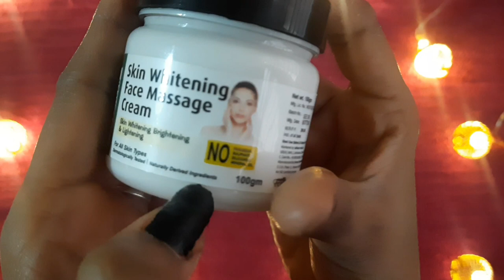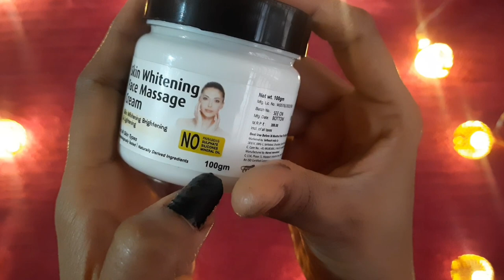Luvyh Skin Whitening Face Massage Cream Review | Luvyh face massage cream Is It Worth Buying??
(KRISHNAAARTI'SVLOG7)

macaria
macaria cream
nakumatt clay
nakumatt clay eating
nakumatt clay eating new video
natural soap for skin whitening
new clay pot eating video
new soap
potato soap for skin whitening
skin care soap
skin light sabun
skin shine soap in tamil
skin whitening soap in telugu
slate bar eating
Soap best for skin
soap for skin whitening
sp crunch
sp crunch vlog
butter grey clay
classic white soap
crunch nakumatt
crunch queen
dimple asmr crunch
dimple crunch
edible clay
fairness Soap
glutalight skin whitening soap
hair smoothing treatment at home
himalaya soap for whitening
instant whitening s0ap
kenz soap 75g
kojic acid results
kozicare soap
macaria
macaria cream
nakumatt clay
ivanka soap
nivea soap
skin whitening soap in india
crystal glow soap
crystal glow soap review
fairness soap for women
kozicare skin whitening soap
nakumatt eating
skin white soap
anjali crunch
best organic soap in india
best skin lightening soap
body whitening
boroplus body lotion review
boroplus doodh kesar body lotion
brightening soap for black skin
bumebime soap review
butter grey clay
skin whitening soap
body whitening soap
i love crunch
full body whitening soap
crunch desire
whitening soap
best soap for skin whitening
bumebime soap
crunch desire
i love crunch
bumebime soap
crunch desire
i love crunch
bumebime soap
crunch desire
i love crunch
bumebime soap
whitening soap for face and body
ivanka soap
macaria full body whitening cream review
nakumatt eating
Mere piyare friends
red slate pencil unboxing first time
New shape / Parcel opening video // opening
Unboxing Slate Pencil Items and Multhani mitti
Roast mitti, Kali mitti HEALTH k liye kyo poison hai...
Bumebime Soap test
Top skin whitening soap review/top skin whitening..
Good vibes coconut brightening face cream true re...